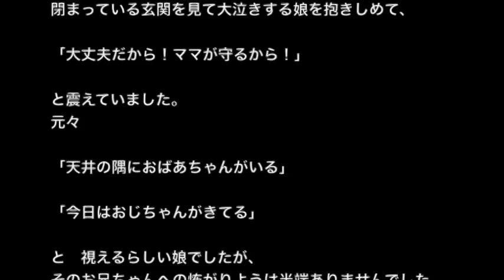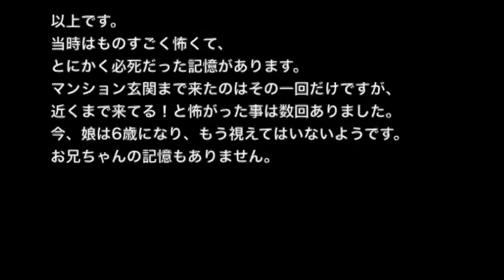心霊体験「中古車」2ch本当にあった怖い話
☆お勧め動画☆

※心霊スポットの怖い話※【本当にあった怖い話３９８】「イケメンの災難」２ちゃん 洒落にならないほど怖い話を集めてみない？